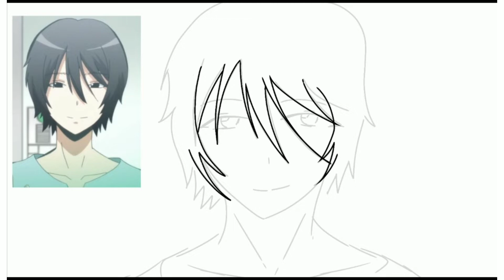Trying To Draw Koro Sensei Human Form And Failing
The song used is "Power" by me. you can find it in My Music Playlist, and you are free to use it, credit is appreciated if you use it.